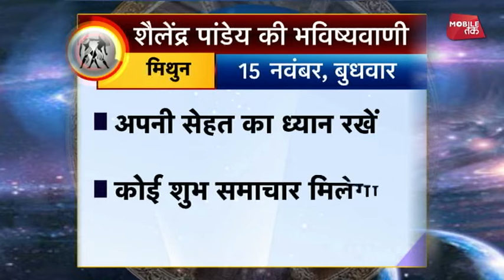मिथुन राशि का राशिफल | 15th Nov 2017 | Pandit Shailendra Pandey | Astro Tak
शैलेंद्र पांडेय की भविष्यवाणी- सिर्फ एक मिनट में मिथुन राशि वालों के पूरे दिन का हाल और एक ऐसा उपाय जिससे दिन बन जाएगा कमाल